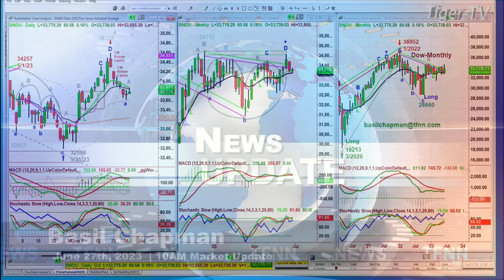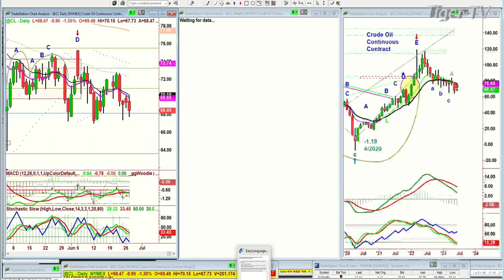June 27th, 10AM ET Market Update on TFNN - 2023